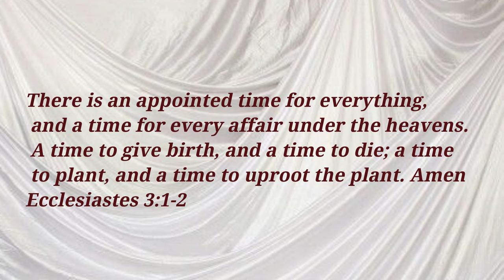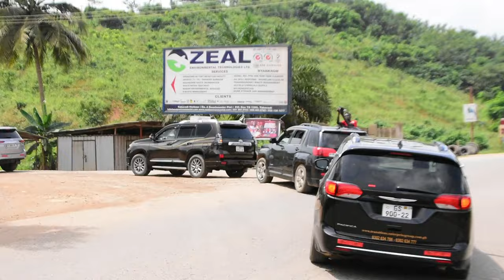FOREVER IN OUR HEARTS: FINAL RESTING PLACE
In Loving Memory: Elizabeth Graham Mensah
With heavy hearts, we remember and honor the life of Elizabeth Graham Mensah, a beloved mother, grandmother, sister, and friend. Elizabeth's passing marks the loss of a remarkable woman who touched the lives of all who knew her with her kindness, wisdom, and unwavering love.

Born with a generous spirit, Elizabeth devoted her life to her family and her community. As a mother, she was a guiding light—nurturing, compassionate, and always ready to offer support and encouragement. She was known for her strength, grace, and unshakeable faith, qualities that helped her navigate life's challenges with dignity.

Elizabeth's love for others extended beyond her immediate family, as she was always there for friends, offering a listening ear, a comforting word, and a helping hand. She believed deeply in the importance of connection and unity, and her presence in the lives of those around her will be profoundly missed.

Throughout her life, Elizabeth was an example of resilience and love. Her laughter was infectious, her heart immense, and her wisdom a gift to those fortunate enough to know her. In every interaction, she demonstrated the values of kindness, empathy, and integrity, leaving behind a legacy that will continue to inspire and uplift for years to come.

Though Elizabeth is no longer with us, her memory lives on in the hearts of her family, friends, and all who had the privilege of crossing her path. She is remembered with deep affection and gratitude, and her spirit will forever be a guiding force in our lives.

Rest in peace, Elizabeth. You are deeply missed, but never forgotten.